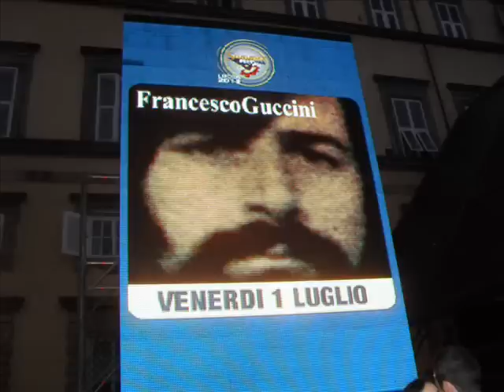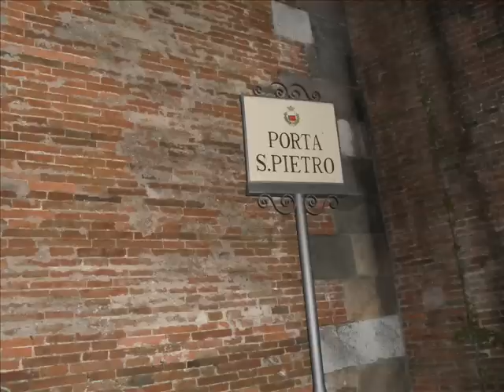FRANCESCO GUCCINI ....LUCCA......SUMMER FESTIVAL... 1-7-2011.wmv